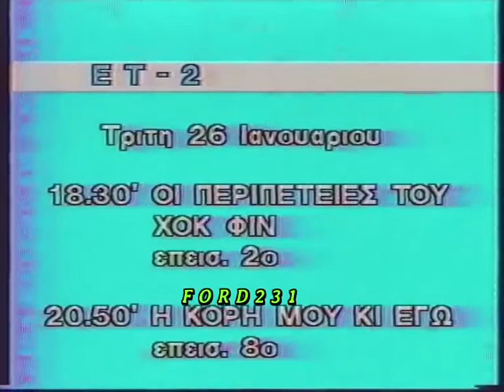ΟΛΓΑ ΠΑΠΑΙΩΑΝΝΟΥ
Κάρτα προγράμματος και αναγγελία από την τηλεπαρουσιαστρια της ΕΤ-2 Όλγα Παπαϊωάννου. Μεταδόθηκε Δευτέρα 25 Ιανουαρίου 1988.